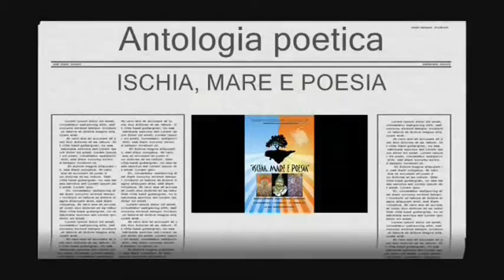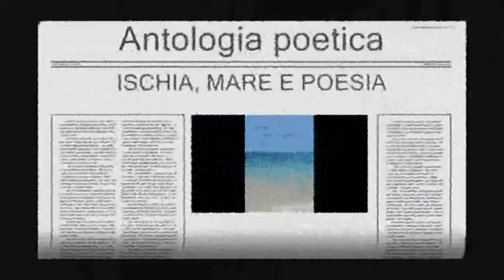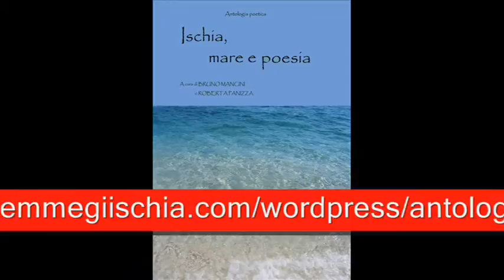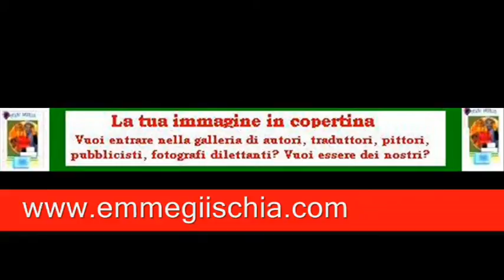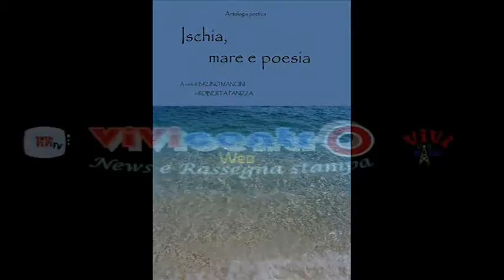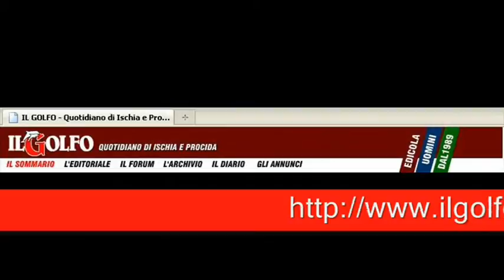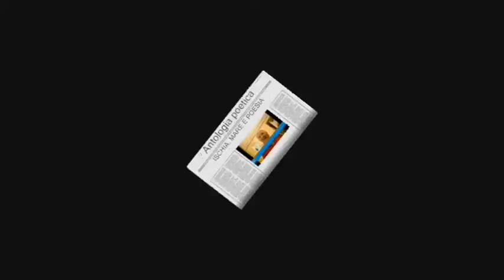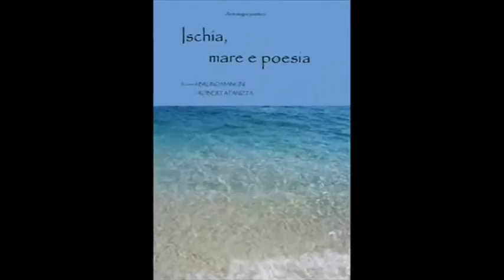BIBLIO 04 GEN NUOVO VIDEO TV